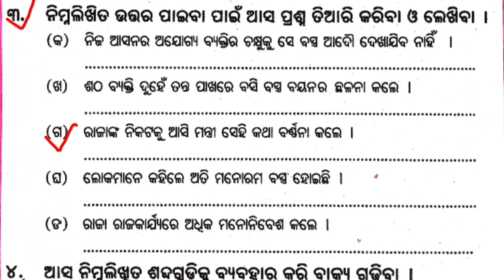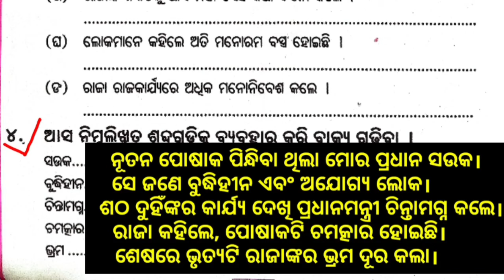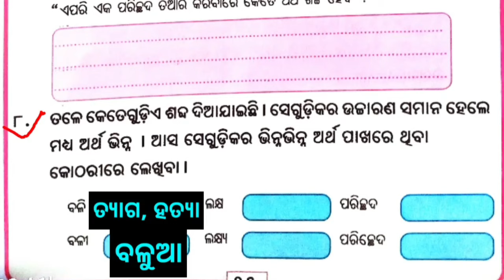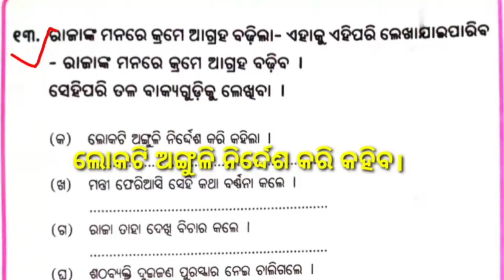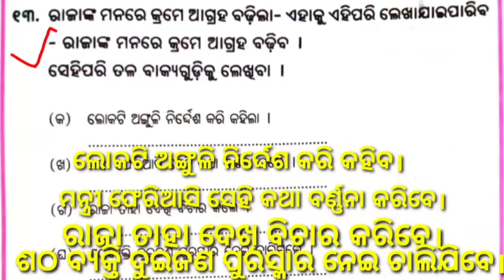Rajanka nutana parichheda Question answer class 4 ch.3 odia medium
Class 7 geography chapter 1 bhumirupa lesson 3 part 3 question answer

Watch "Class 3 English all parts" on

Sikhya Dikhya part2 Class 8
(ଶୀକ୍ଷା ଦିକ୍ଷା ଭାଗ-୨)

Best tricks of improper fraction
into mixed fraction By (Surendra Rana)

Best Morning prayer for your good health and for your life

(କାଠରୁ ଭାତ, ଘାସରୁ ଦୁଧ, ବାୟୁରୁ ଚିନି) Question answer part 1

କାଠରୁ ଭାତ, ଘାସରୁ ଦୁଧ, ବାୟୁରୁ ଚିନି part 2

(କାଠରୁ ଭାତ, ଘାସରୁ ଦୁଧ, ବାୟୁରୁ ଚିନି)
(part 1)~

ନ୍ୟାୟ ବିଚାର ପ୍ରଶ୍ନ ଓ ଉତ୍ତର

ରୋଗୀସେବା ପ୍ରଶ୍ନ ଓ ଉତ୍ତର ଭାଗ-୧

ରୋଗୀସେବା ପ୍ରଶ୍ନ ଉତ୍ତର ଭାଗ 3

ଓଡ଼ିଶାର ସଂସ୍କୃତି ପ୍ରଶ୍ନ ଓ ଉତ୍ତର ଭାଗ-୧

ଭାସେ କିଏ ବୁଡେ ବିଷୟ ବସ୍ତୁ

Sadaka nirapatha gadya
ସଡ଼କ ନିରାପତ୍ତା (ଗଦ୍ୟ)

କଳାମାଣିକରେ class 7 all parts

about-this channel based on 1 to 8 class teaching experience and upload moral education,best short trick,and prayer for god help,and many other tutorial video.
+++ {ME©} +++